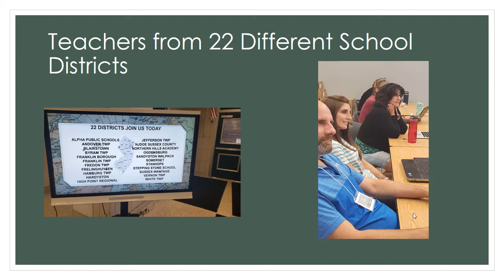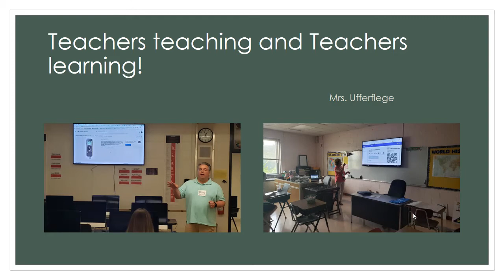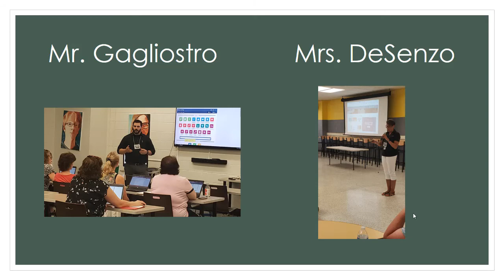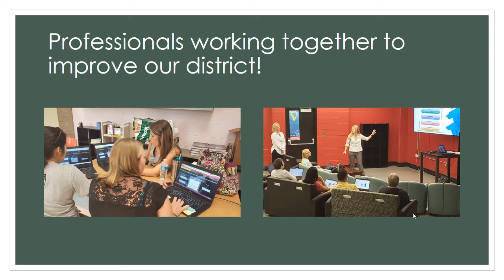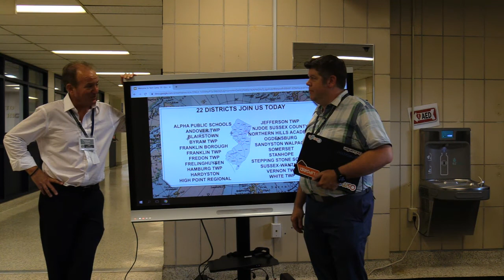Tech Camp 2019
Ms. D'Avino and Dr. McKay spotlight Mr. Shea's annual Tech Camp for Teachers - a Vernon hosted Tech Conference for Sussex County teachers to learn more ways to integrate technology into their curriculum.